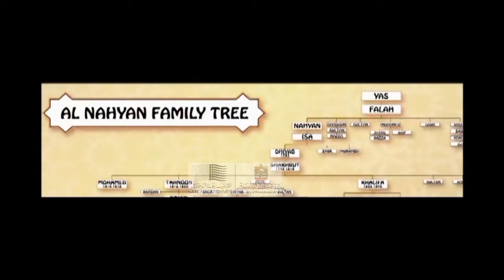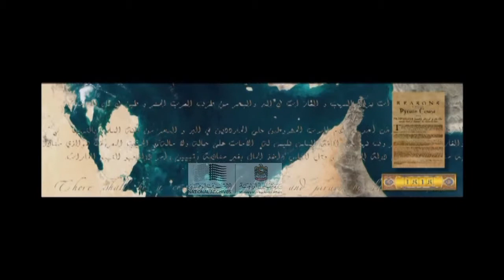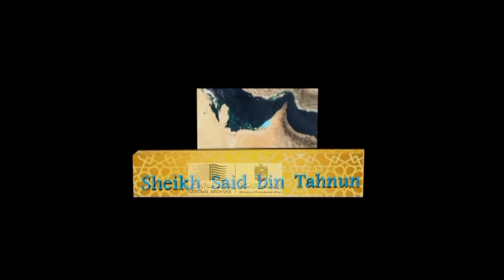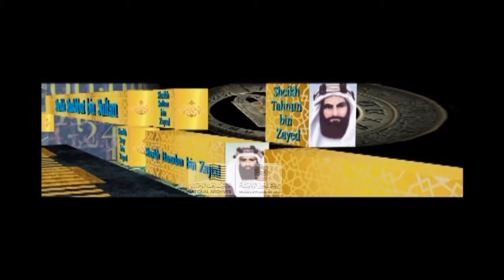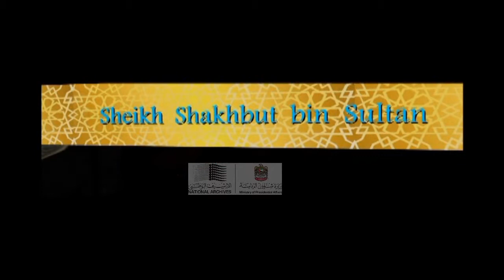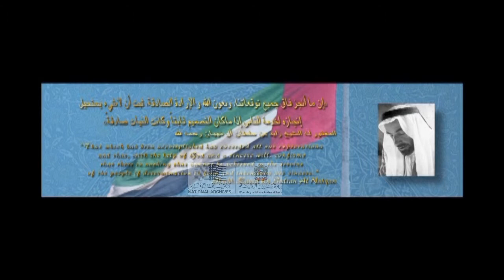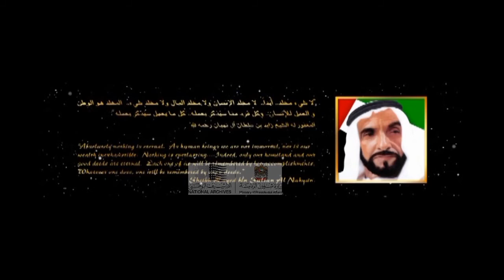Past Present And Future of UAE - Arabic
Virtual Reality Movie